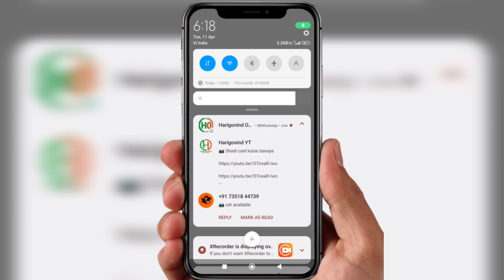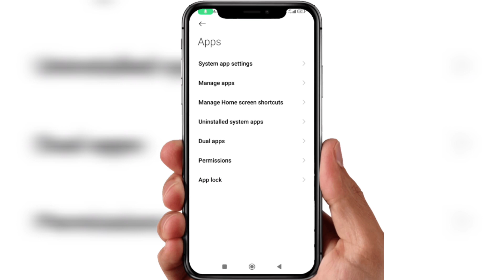how to use 2 Instagram in one mobail || do instagram kaise chalaye ek phone me